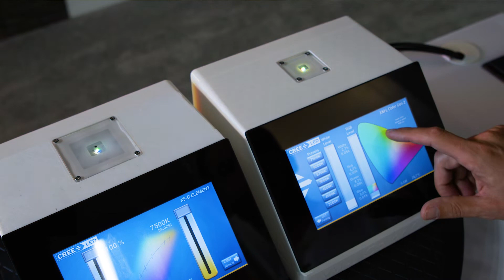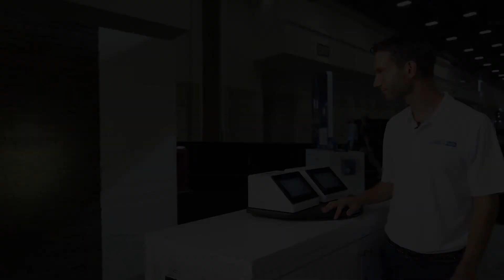Cree LED XLamp® XM-L Color Gen2 LED Projector Demo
Derek Miller, R&D Applications Manager at Cree LED demonstrates two new LEDs that open up improved levels of light output and color mixing for directional RGBW luminaires. LED luminaires using a combination of red, green, royal blue & white (RGBW) LEDs have been a mainstay of outdoor architectural lighting for well over a decade. RGBW designs offer a fantastic combination of color gamut, light output, efficacy and simple system design.